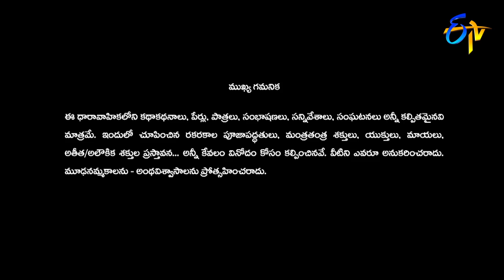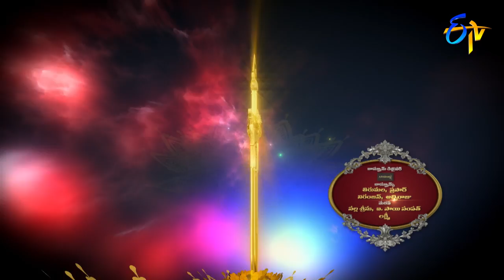Swarnakhadgam | 13th July 2018 | Full Episode No 03 | Sanjjanaa Galrani | Poonam Kaur | ETV Telugu